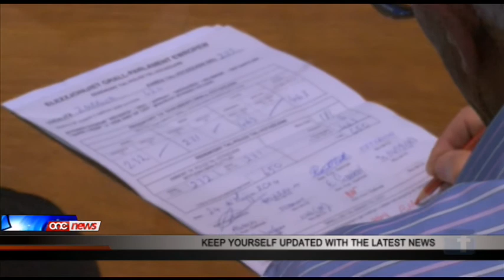Il-Partit Laburista jikseb 53% tal-voti fl-elezzjoni tal-Parlament Ewropew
Il-Partit Laburista kiseb tlieta u ħamsin fil-mija tal-voti fl-elezzjoni tal-Parlament Ewropew.Dan fisser rebħa storika għall-Partit Laburista li huwa l-ewwel partit fil-gvern li rebaħ dawn l-elezzjonijiet